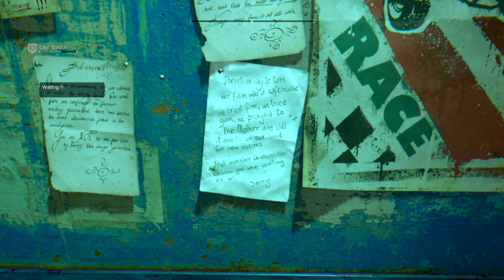Dying Light: The Following | Episodul 6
Nu uitati sa lasati un Like daca mai vreti episoade!

Jocul de astazi se numeste Dying Light, un joc care combina parkour-ul si diferite skill-uri in speranta de a supravietui apocalipsei zombie.

Urmariti o serie de Dying Light Romania!